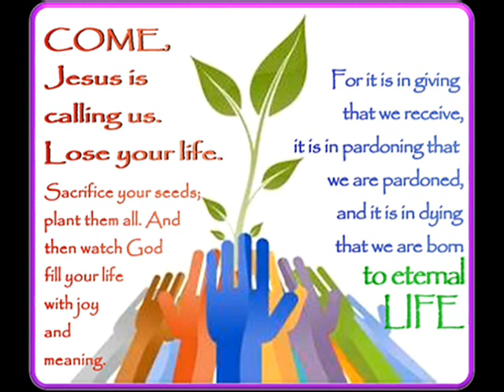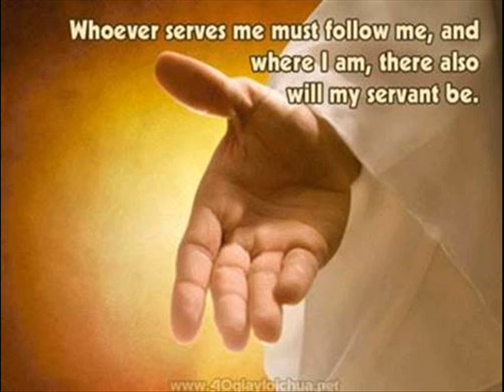Ricci Hall Chapel 1230 Sunday Mass (2018.03.18)_Final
上智之座小堂Our Lady Seat of Wisdom Chapel
主日彌撒 18th March 2018 (Ricci Hall) 12:30
四旬期第五主日5th Sunday of Lent
主祭Celebrant: 吳智勳神父Fr. Robert Ng, sj
歌詠團Choir: Faith Paradise
琴師Pianist: Elena Wong
結他Guitarist: Mark Cheung & John Chan

Entrance進台詠 :  Father, I Adore You
Offertory奉獻詠 :  神是愛
Communion Song 1領主詠   :  The Servant King
Communion Song 2領主後詠 :  給我清潔的心
Recessional禮成詠 : Via Dolorasa

Father, I Adore You

[1]
Lay my life before You. How I love You!

[2]
Jesus, I adore You,

[3]
Spirit, I adore You,

神是愛

[1]
神是愛，祂愛我比天高，
神是愛，祂救我為我釘十架，
在各各他山上把血灑，讓我知道神是愛。

[2]
神是愛，祂愛我比海深，
神是愛，祂愛我為我犧牲，
一生跟祂腳步不走差，讓我知道神是愛。

[3]
神是愛，祂愛你比天海高深，
神是愛，祂賜你極美新生，
唯盼你將身心交託祂，讓我知道神是愛。

The Servant King

[1]
From heaven You came, Helpless Babe,
Entered our world, Your glory veiled.
Not to be served but to serve
And give Your life that we might live.

[Chorus]
This is our God, the Servant King.
He calls us now to follow Him,
To bring our lives as a daily offering
Of worship to the Servant King!

[2]
There in the garden of tears
My heavy load He chose to bear,
His heart with sorrow was torn.
“Yet not my will but Yours,” He said.

[3]
Come see His hands and His feet,
The scars that speak of sacrifice,
Hands that flung stars into space,
To cruel nail surrendered.

[4]
So let us learn how to serve
And in our lives enthrone Him,
Each other’s needs to prefer,
For it is Christ we’re serving.

給我清潔的心

求祢按祢的慈愛憐恤我
按祢的慈悲塗抹我的過犯
我知道我的罪孽在我面前
我的罪惡也常在祢的眼前

神啊！求祢不要離我而去
再次對我顯現祢的容面
不要、不要掩面不顧我
求祢聽我的禱告

（副歌）
神啊！求祢為我造清潔的心
使我裡面重新有正直的靈
不要丟棄我使我離開祢的面
不要收回祢的聖神

Via Dolorosa

Down the Via Dolorosa in Jerusalem that day
The soldiers tried to clear the narrow street
But the crowd pressed in to see the Man condemned to die on Calvary

(Chorus)
Down the Via Dolorosa, called the way of suffering
Like a lamb came the Messiah Christ the King
And He chose to walk that road out of His love for you and me
Down the Via Dolorosa all the way to Calvary

He was bleeding from a beating,
There were stripes upon His back
And He wore a crown of thorns upon His head
And He bore with ev’ry step
The scorn of those who cried out for His death
(Chorus)

The blood that would cleanse the souls of all men
Make it’s way through the heart of Jerusalem! Jerusalem!
(Chorus)